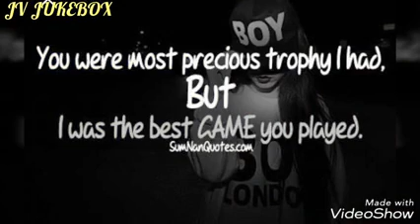AYKASH,DARI.BY USTAD SADIQ FITRAT NASHENAS, REMIX BY JUKEBOX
Noborders